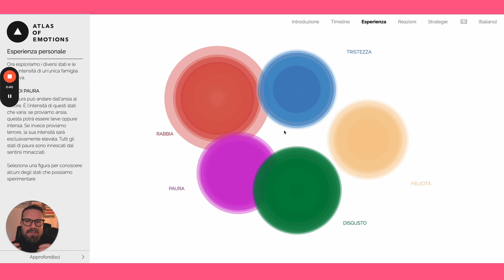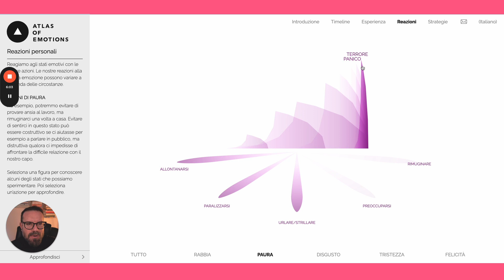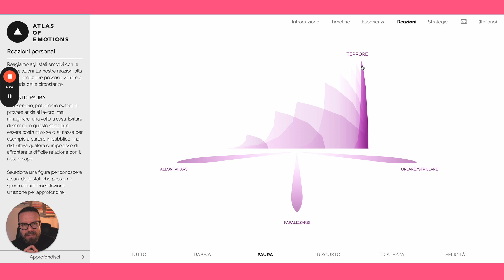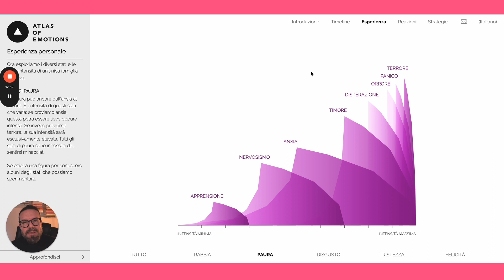PAURA: cos'è e come AFFRONTARLA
😨 Esploriamo insieme il mondo della paura e impariamo a gestirla con consapevolezza! 🎢

💡 Scopri le diverse sfaccettature di questa emozione ancestrale e i metodi per affrontarla con efficacia.

💪 Dalla preoccupazione al terrore, capiamo come la paura si manifesta e quali reazioni possiamo avere. 👀

🤔 Impara con me le strategie per affrontare la paura e disinnescarla gradualmente, per un benessere mentale duraturo! 🌟💆‍♂️

Chiama in studio per prenotare una consulenza professionale: 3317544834